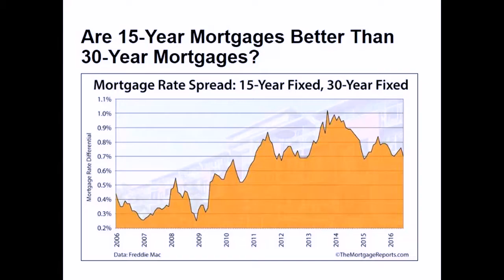How Much Better Can a 15 yr. Mortgage be over a 30 yr. Mortgage?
How Much Better Can a 15 yr. Mortgage be over a 30 yr.